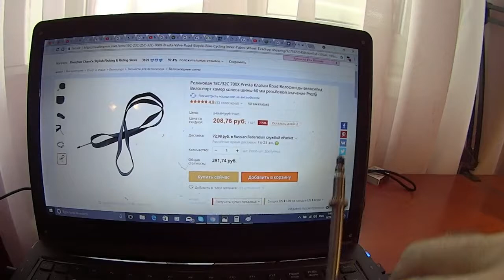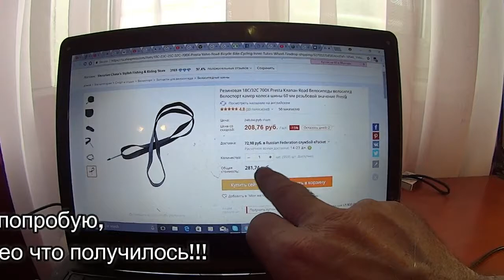Старт Шоссе. Заказал велосипедную камеру на AliExpress. Ordered bike camera on Aliexpress.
Сегодня пришла посылка с AliExpress. Заказал камеру для своего велосипеда Старт Шоссе( помогала мне в заказе Таня моя сноха). Сейчас на видео я посылку распакую, и расскажу все прелести заказа с AliExpress! Может для того кто ни разу не заказывал на AliExpress это видео будет наукой, а может и нет! Ссылка на сайт через который я заказывал камеру

Today a package arrived from AliExpress. Ordered a camera for my bike the start of the Highway( helped me in ordering Tanya my daughter-in-law). Now in the video, I will unpack the parcel, and tell all the charm of ordering from AliExpress! Maybe for someone who has never ordered on AliExpress this video is a science, but maybe not! Website link through which I ordered the camera

Hoy que compró con AliExpress. Ordenó a la cámara para su bicicleta Inicio de la Carretera( que me ayudó a mí en el pedido de tanya, mi nuera). Ahora, en el video que el paquete распакую, y contar todos los encantos de un pedido de AliExpress! Puede que para alguien que nunca pedí en AliExpress este video de la ciencia, o puede que no! Enlace a la página web a través de la que yo pedí la cámara